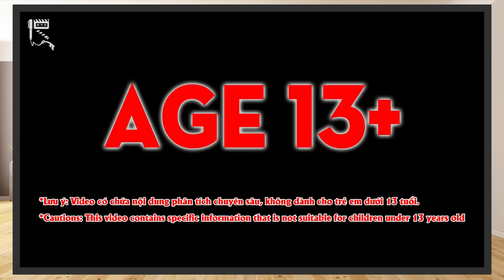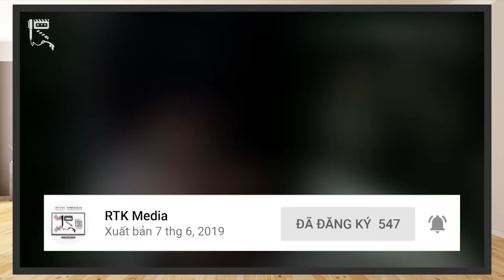POWER RANGERS COSMIC FURY - Siêu Phẩm hay SIÊU TỆ??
Một bộ phim khá gây tranh cãi trong thời điểm gần đây - Power Rangers Cosmic Fury. Cùng RTK Media tìm hiểu và đánh giá bộ phim này nhé!
Thực hiện: Mr.R 0836, Mega Ultra Chicken, Kaitoki
ĐỀ MỤC:
00:21 – Giới thiệu chung
01:11   – Cốt truyện
03:21 – Nhân vật: Tuyến Zenkaiger
15:08 – Sức mạnh & Trang bị
16:34 – Hành động & Kỹ xảo
17:04 – Nhận xét: Ưu điểm
19:26 – Nhận xét: Khuyết điểm
21:18 – Tổng kết

Credit:
Scene copyrights by Hasbro Company
- Chủ TK: Vũ Mạnh Kiên
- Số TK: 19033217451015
- Ngân hàng: Techcombank